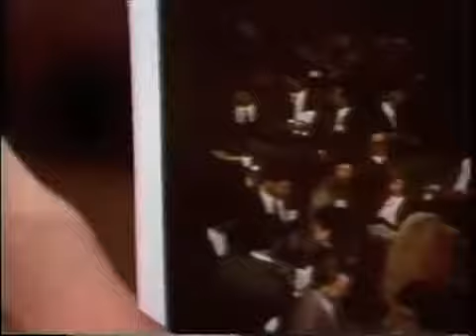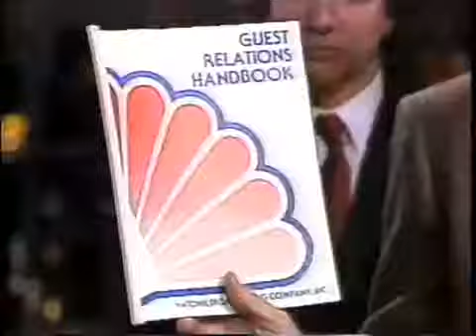Pages 50th Anniversary on Late Night, December 27, 1983 -newest seri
new Taped December 13, 1983, it's the 50th anniversary of NBC's page program, and on this show Dave chats with the pages assigned to the Late Night studio.